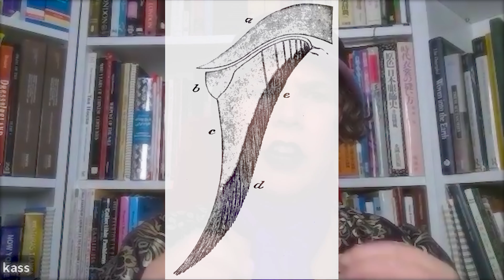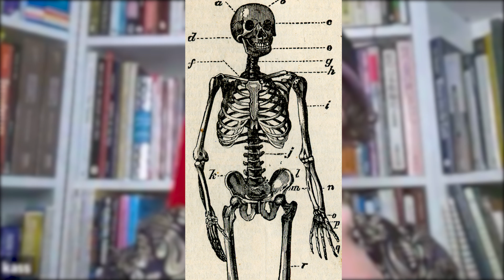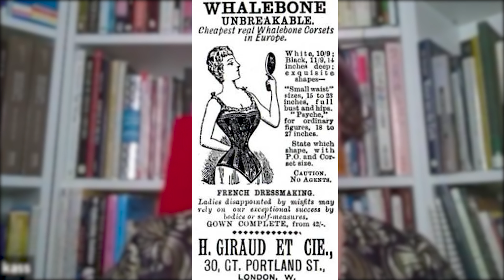Fashion Historian Busts Corset Myths ft. Reconstructing History/Kass McGann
Finally, corset myths debunked! As someone who wears a historical corset almost every day, speaking to Kass was a breath of fresh air. Within a sea of corset misconceptions, fashion historian Kass McGann of Reconstructing History busts some common corset myths that exist in our world.

Kass founded her historical pattern company Reconstructing History back in 1996, and she has 25 years of experience as a costume historian. It was such a pleasure to interview her and chat about all things historical corsetry and shine some light on the truth about corsets.

If you're looking for an incredible company to buy a pattern for your next historical costuming project, look no further than Reconstructing History. I've made many of their designs in the past, and I absolutely love them (not sponsored):

In this video we cover the myths: corsets are dangerous, all women tightlaced corsets, all corsets can be tightlaced, corsets are worn on bare skin and cause bleeding, and corsets make you get hot and faint.

In a few weeks, Kass and I will be releasing the second part of this video, debunking even more corset myths.

Did this video challenge any of the preconceived notions you had about corsetry?

Sources:
-Medical Back Brace
-Historical drawing of baleen Frank E. Beddard, Public domain, via Wikimedia Commons.
-Metal corset
-Human skeleton
-Floating ribs
-Corset big hips
Illustrateur : Saint-Elme Gautier, Public domain, via Wikimedia Commons.
-Normally laced corset
-19th-century camera
-Metal grommets corset
-Shift/chemise Metropolitan Museum of Art, CC0, via Wikimedia Commons.
-Under petticoat
Metropolitan Museum of Art, CC0, via Wikimedia Commons.
-Drawers Metropolitan Museum of Art, CC0, via Wikimedia Commons.
-Undergarments with shift/petticoat Courtesy of the Missouri Historical Society, St. Louis, Attribution, via Wikimedia Commons.
-Linen undergarments
-Bedouin on a camel David Samuel Margoliouth Artist Alfred Fredericks., Public domain, via Wikimedia Commons.
-Linen corsets
Courtesy of the Missouri Historical Society, St. Louis, Attribution, via Wikimedia Commons.